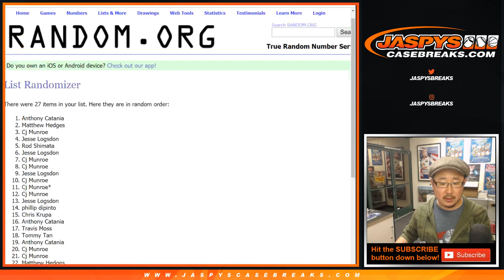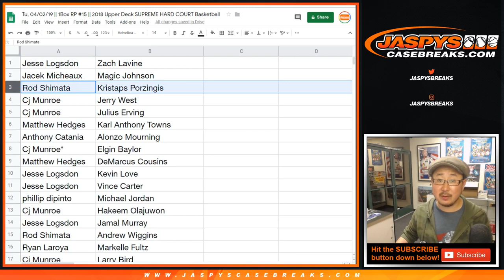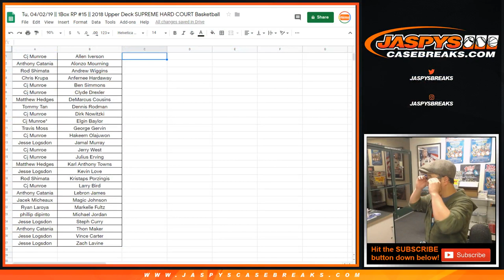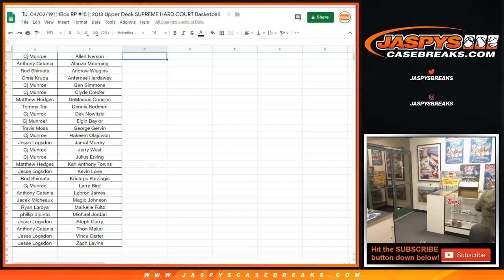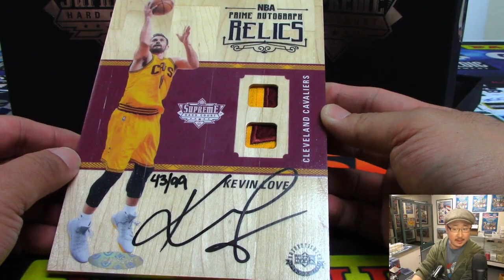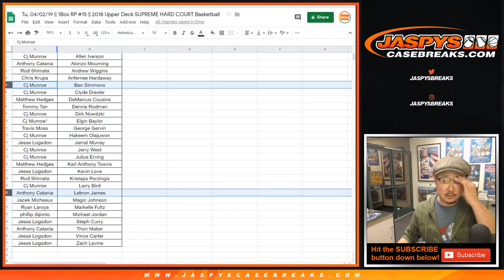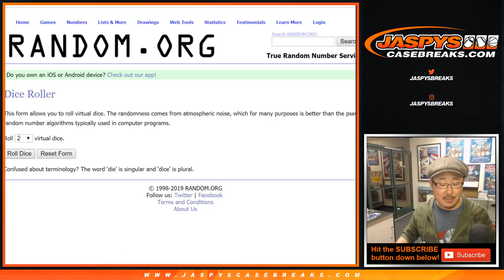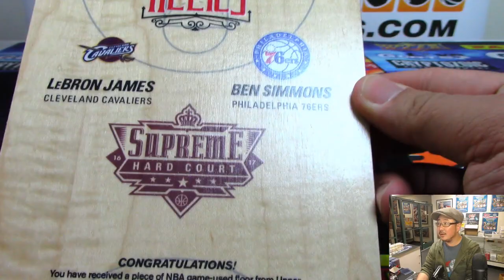Tu, 04/02/19 || 1Box RP #15 || 2018 Upper Deck SUPREME HARD COURT Basketball